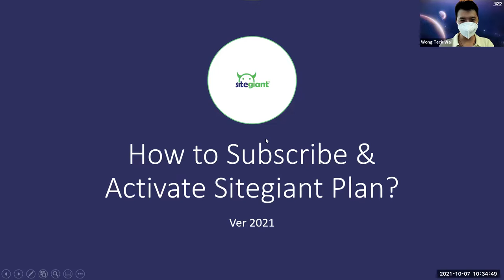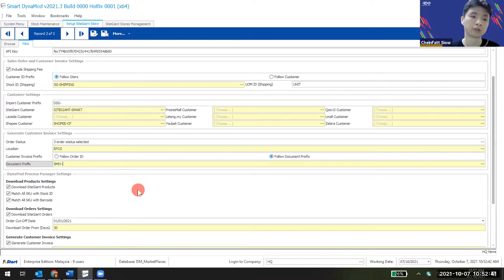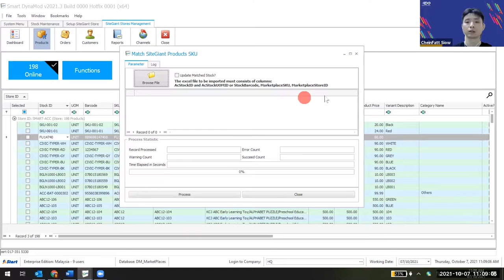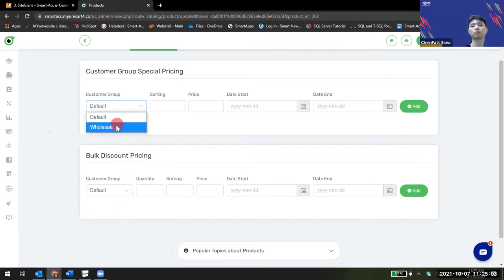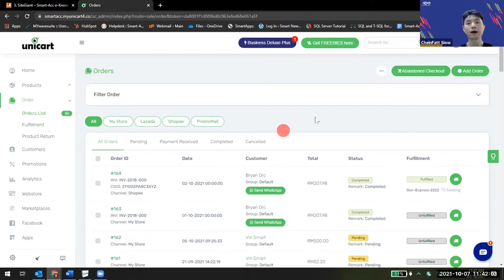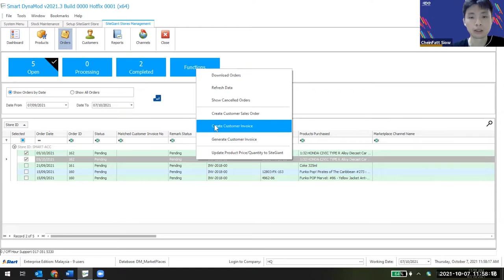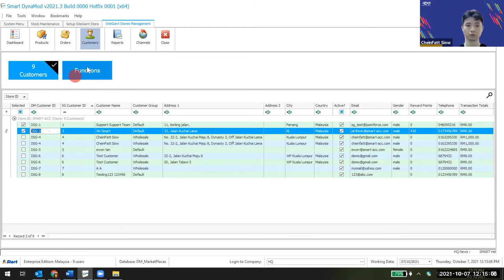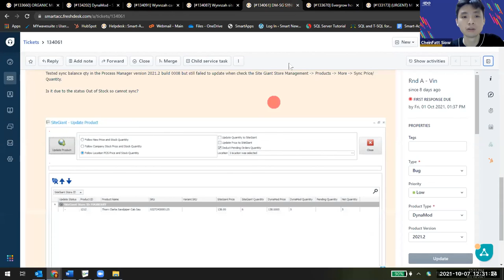Sitegiant-Dynamod Integration Briefing (Mandarin)